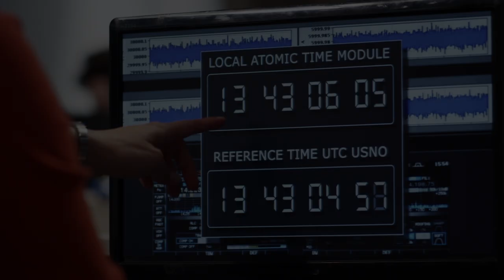Supercollider (2013) Trailer New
After the Hadron Super Collider in Switzerland and France, few thought anyone would ever attempt a larger Collider but Cytron corporation, with a  consortium of companies, built it. The Eisenberg Collider, called EC-1 was over 60 Kilometers long, nearly triple the Hadron.  Its mandate was to create a new energy source to power the world.